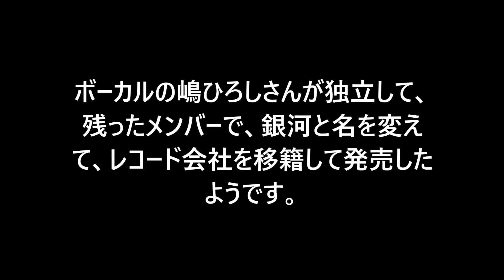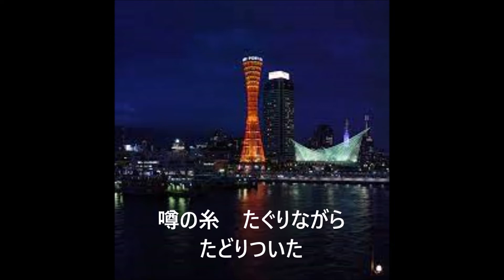銀河 「港えれじい」 1971年 ジ・アーズ ムードコーラス ムード歌謡 長崎